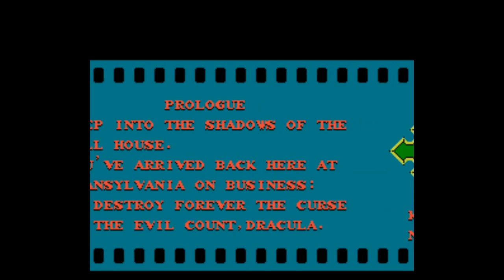NES Fans Game of the Week! Castlevania II: Simons Quest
Simons Quest is the NES Fans Game of the Week on Facebook!